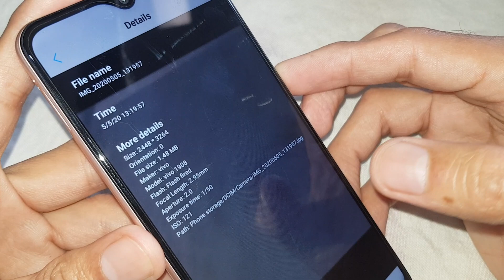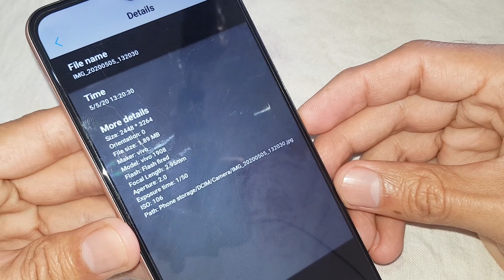Vivo model check when screen is locked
Uploaded this video specially for my own use because i mostly don't remember things. In this video i have told that how can we get model information on vivo phone when screen is locked and we don't have lock code.